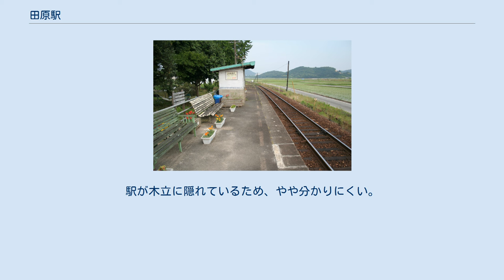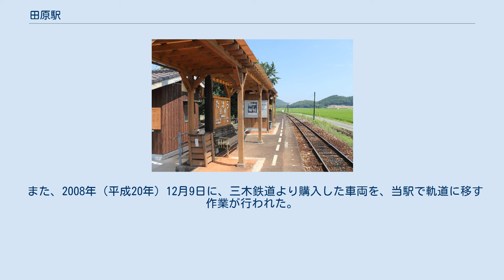田原駅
田原駅（たはらえき）は、兵庫県加西市田原町字前にある北条鉄道北条線の駅。
 片面ホーム1面1線。
駅が木立に隠れているため、やや分かりにくい。
ホーム上には屋根と壁があるかなり小さな待合室がある。
駅入口には小さな屋根がある。
ホームまでは階段がある。
駅前に電話がある。
 平日は1日22本、土休日は17本である。
 2020年8月までは、曜日を問わず日中時間帯は毎時1本の1日17本だった。
 1980年代はじめにたのきんトリオ（田原俊彦・野村義男・近藤真彦）がブームになったとき、当駅および近くの野村駅（現・西脇市駅）の存在が話題になったことがある。
中にはこの両駅をわざわざ訪れる人もいた。
駅名標がたのきんのファンの落書きだらけだったこともある。
 また、2008年（平成20年）12月9日に、三木鉄道より購入した車両を、当駅で軌道に移す作業が行われた。
 2010年（平成22年）7月28日、加西市で栽培が盛んなぶどうをイメージしたパーゴラ（藤棚）の屋根がホームにかかった木造の新駅舎が完成し、記念式典が実施された。
 新しい待合室には、若き日の田原俊彦の写真も飾られていたが、2011年1月22日に写真がなくなっていることがわかった。